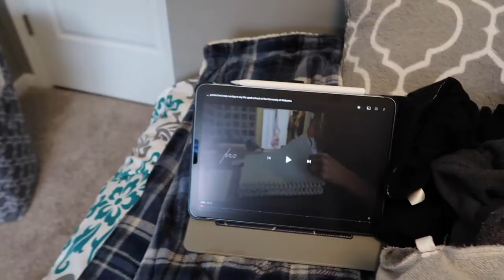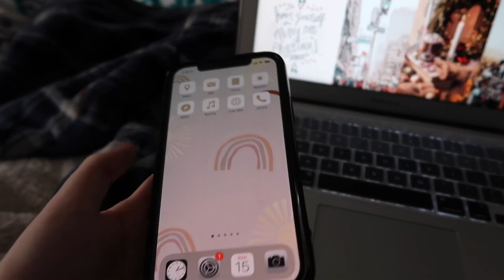getting ready for christmas (decorating, shopping, cleaning, organizing)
Getting ready for Christmas! Decorating, shopping, cleaning, and trying to get my life together.

TIMESTAMPS
0:00-0:58 intro
0:59-1:43 decorating
1:44-2:30 Christmas stores
2:31-8:04 organizing and getting my life together
8:05-8:52 DIY MacBook background
8:52-9:06 outro